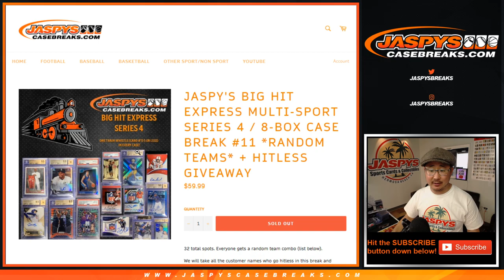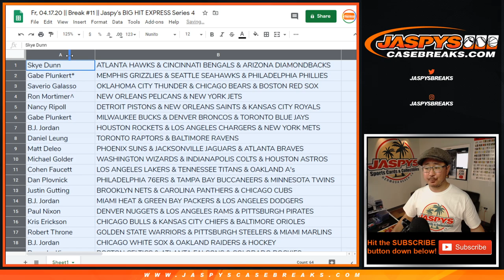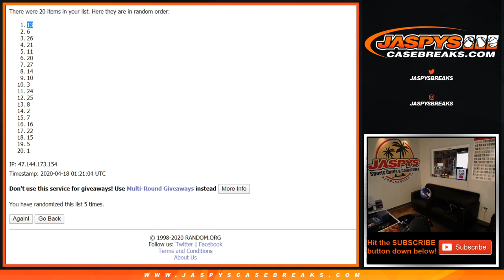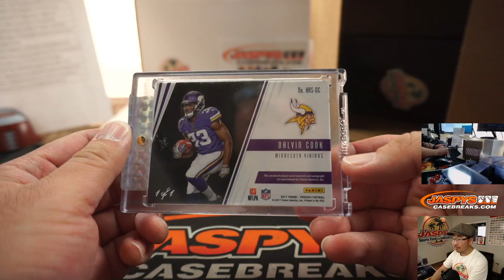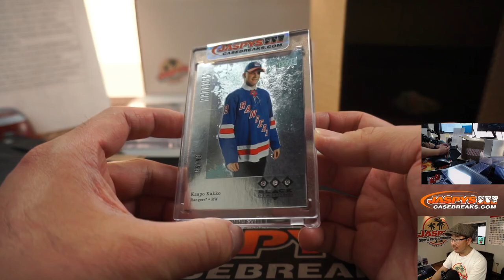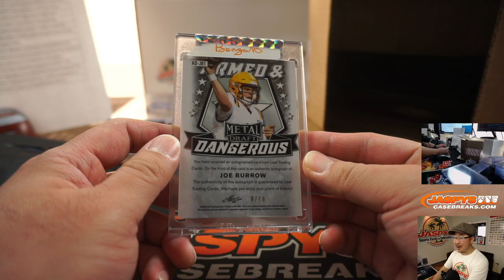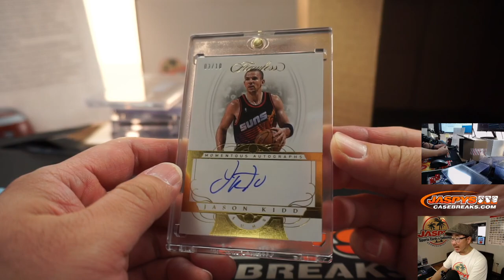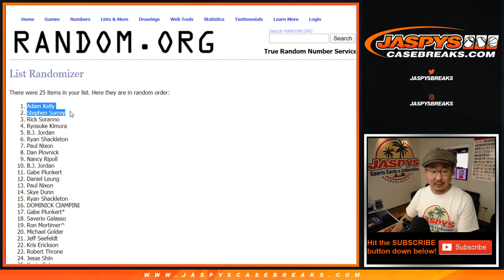Fr, 04.17.20 || Break #11 || Jaspy's BIG HIT EXPRESS Series 4